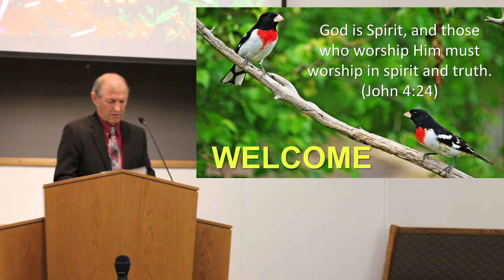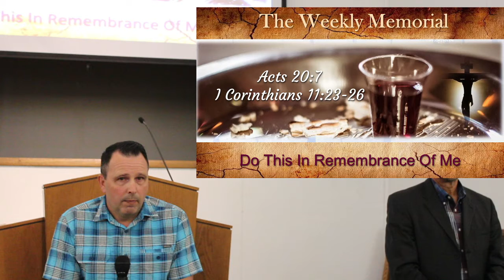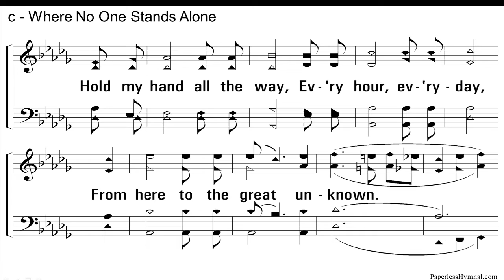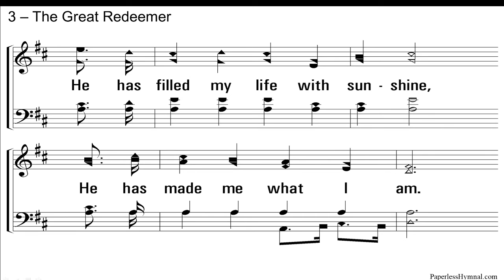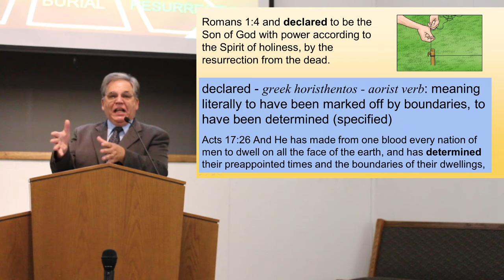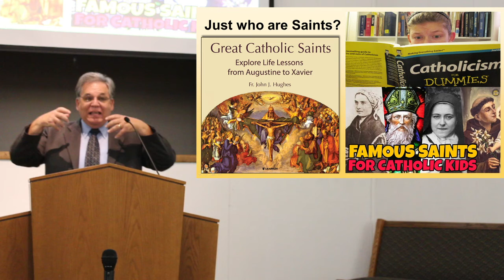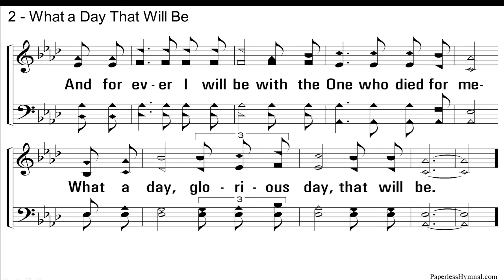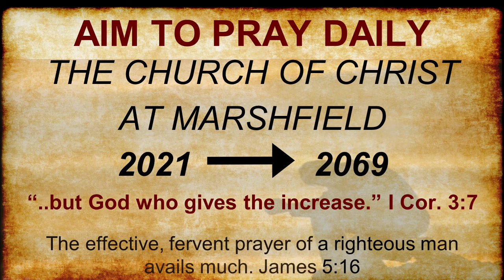Sunday, April 4th services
Marshfield Church of Christ services